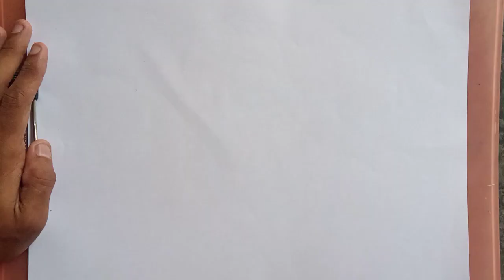how to draw a flower in easy way | flower drawing step by step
how to draw a flower in easy way | how to draw a flower for kids | flower drawing step by step

hi I'm suraj Saha
this my drawing channel

use a matarial
A4 paper polo color pencil sketch